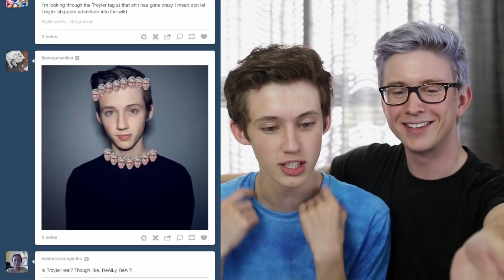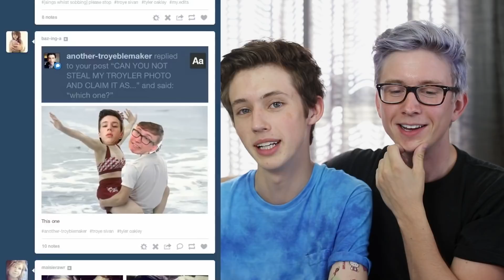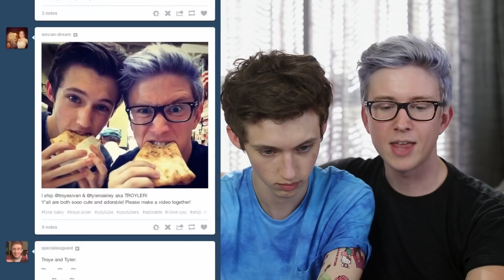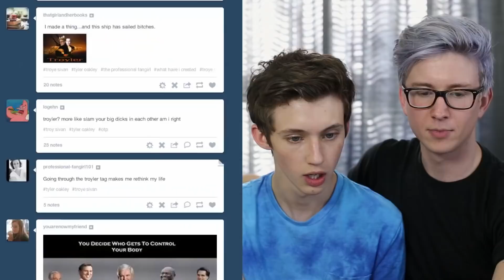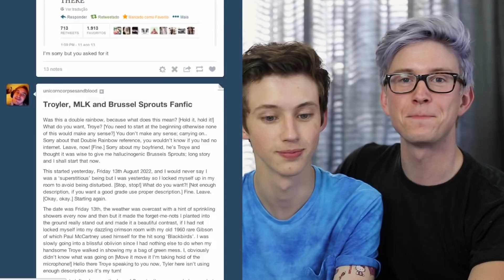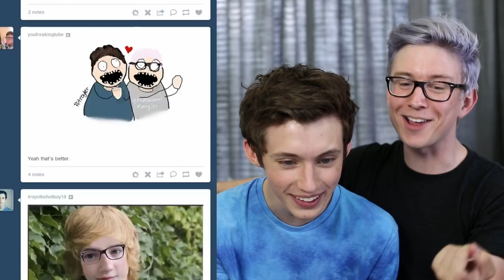The Tumblr Tag Challenge (ft. Troye Sivan) | Tyler Oakley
I'm taking your suggestions into consideration. Oh, and go push the LIKE button. Please? I'll love you forever.